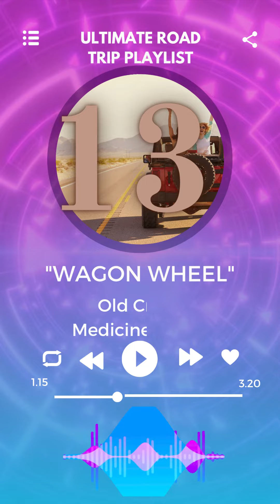: "The Ultimate Road Trip Playlist: Fuel Your Adventure with Irresistible Beats"| celebrate nation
celebrate nation ,celebrate national road trip day .Hit the road with the perfect soundtrack! Join us on an epic road trip adventure with "The Ultimate Road Trip Playlist." This high-energy text video features a curated collection of road trip songs from various genres and eras that will keep you grooving throughout your journey. From classic rock anthems to catchy pop hits, these tracks are guaranteed to enhance your road trip experience. Get ready to turn up the volume and let the music fuel your sense of adventure!

"Life is a Highway" by Tom Cochrane
"Don't Stop Me Now" by Queen
"Kokomo" by The Beach Boys
"Take Me Home, Country Roads" by John Denver
"Sweet Child o' Mine" by Guns N' Roses
"Midnight City" by M83
"Riders on the Storm" by The Doors
"I Wanna Dance with Somebody" by Whitney Houston
"Livin' on a Prayer" by Bon Jovi
"Empire State of Mind" by Jay-Z ft. Alicia Keys
"Hit the Road Jack" by Ray Charles
"Wagon Wheel" by Old Crow Medicine Show
"Hotel California" by Eagles

celebrate nation